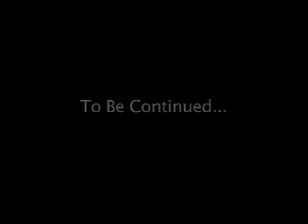The Summer House Part 2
This is a 20-minute film directed by Charlie McDonough. It was filmed over the summer of 2006 and is presented here in three parts.